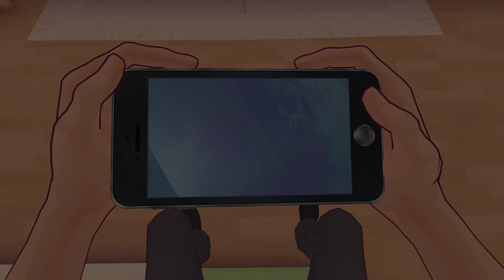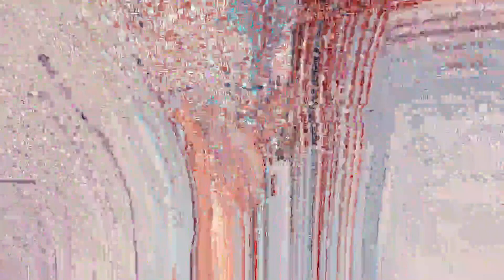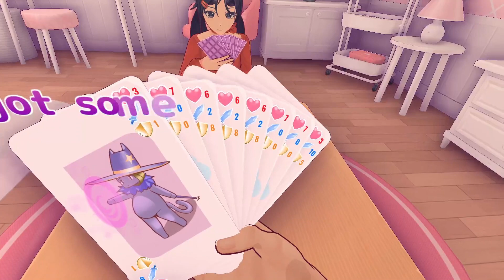MiSide Demo - I Got Into the Game to See Her!!!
MiSide is an adventure game with horror elements, telling the story of a simple guy who, for mystical reasons, finds himself in a mobile simulation. Appearing in the house he has just observed on his smartphone screen, the hero becomes confused. The stunned guy follows the instructions of a certain device he discovered in the bedroom. A few moments later, he is greeted by a pretty girl, whose image is also familiar to the young man from this mobile game.

You updated to my future video